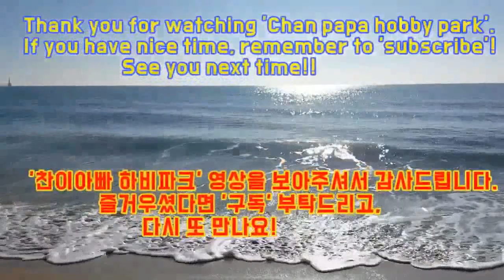선수 출신 펜홀더 vs 쉐이크핸드 경기 영상입니다.(심종섭E부 vs 손형주E부)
2019년 9월28일~ 9월29일 강서체육공원 실내체육관에서 진행된
제24회 부산광역시장기 탁구대회 E/A/1부 경기 영상입니다.

오른손 펜홀더 전형인 심종섭E부와
오른손 쉐이크 전형인 손형주E부간의 시합 장면입니다.